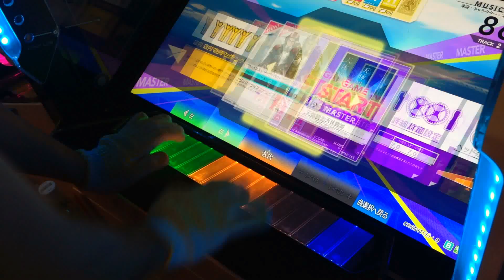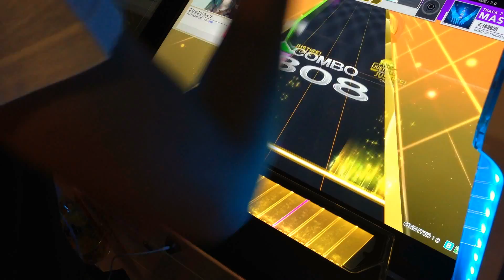[CHUNITHM AIR] Dokuru *天体観測 / Tentai Kansoku* -985,555- *S*